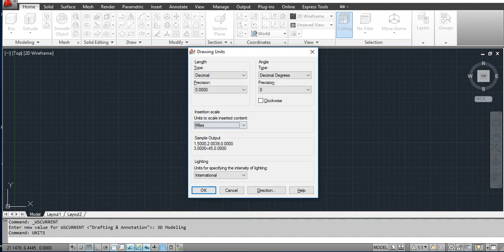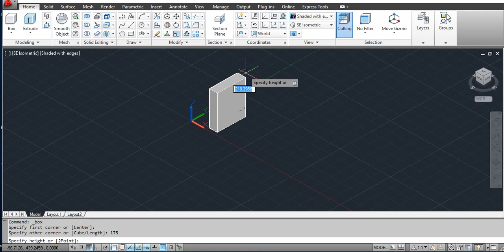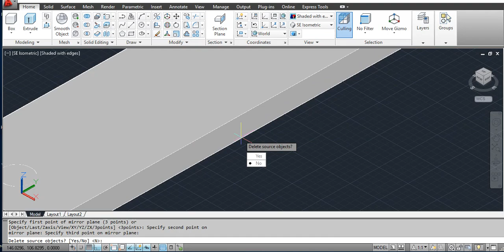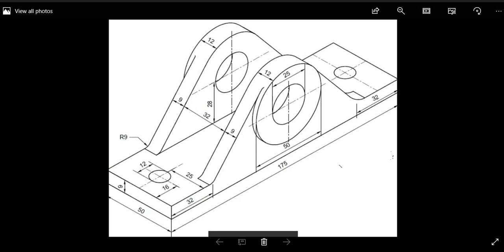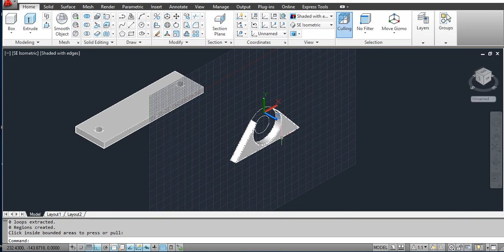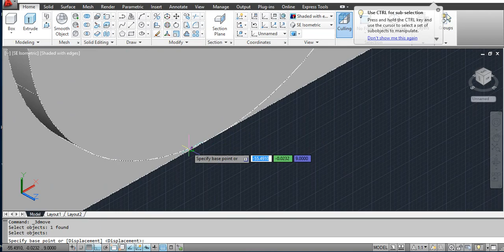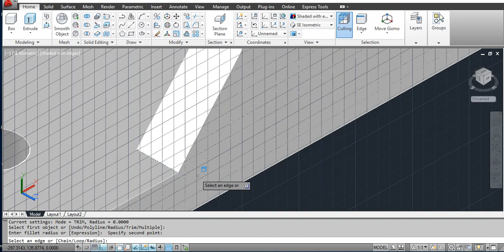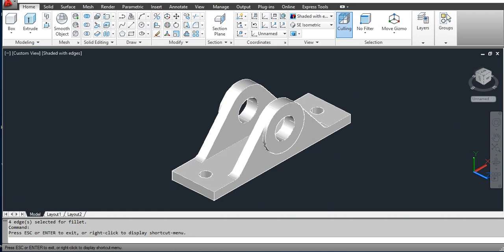AUTOCAD 3D MODELLING EXAMPLE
HOW TO USE BOX COMMAND
HOW TO USE PRESS PULL COMMAND
HOW TO USE 3D MIRROR COMMAND
HOW TO USE COPY COMMAND